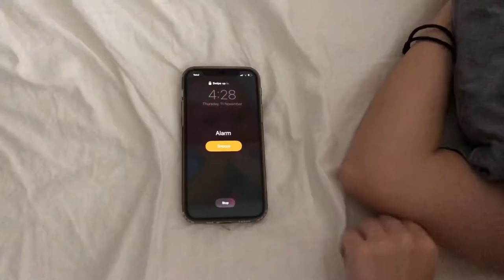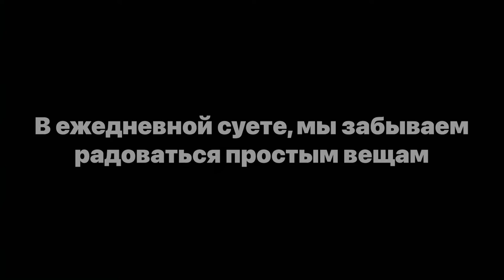"Паутина" Bektassova Adel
Если вам понравилось видео, буду рада вашему лайку ♥️